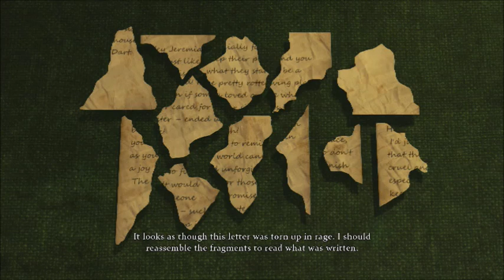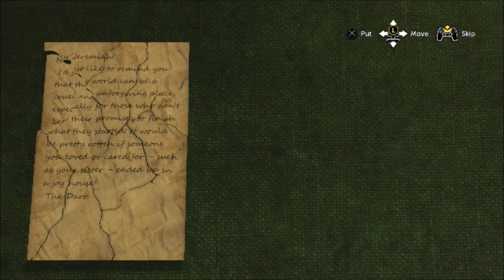SHERLOCK HOLMES THE DEVIL'S DAUGHTER Gameplay Walkthrough Part 8 - INFAMY (ENDING)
Across five linked cases, Holmes confronts dark family secrets, both in his cases and personally, when a woman begins interfering in his personal life, especially with his adopted daughter.

CASES INCLUDES:

PREY TELL: Holmes is visited by a young boy whose father has gone missing. Holmes investigates and finds a string of disappearances.

A STUDY IN GREEN: Holmes takes place in bowls tournament, the award ceremony being called off after a member of the club is murdered.

INFAMY: Holmes is followed around by an actor seeking to study him for an upcoming role, while he investigates a disappearance.

CHAIN REACTION: While traveling, Holmes comes across a massive accident that has killed several people. Holmes investigates the area to deduce what happened.

FEVER DREAMS: Holmes' new neighbor has kidnapped his adoptive daughter. He must find her before it's too late.